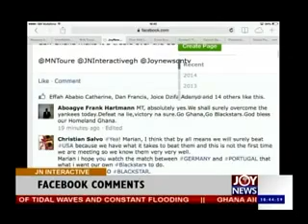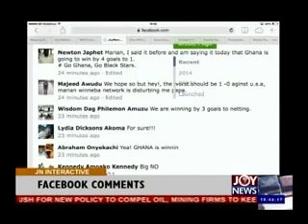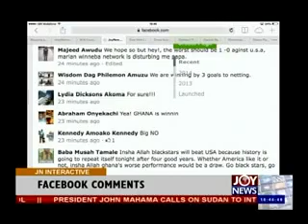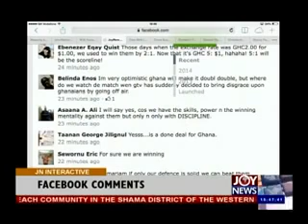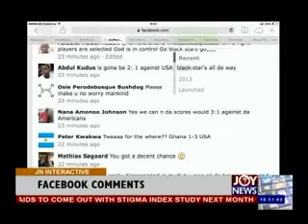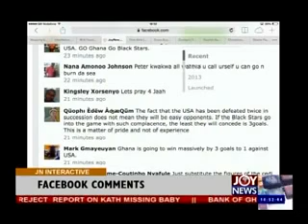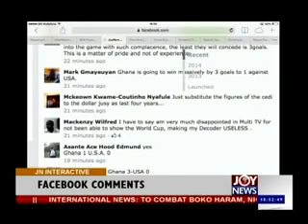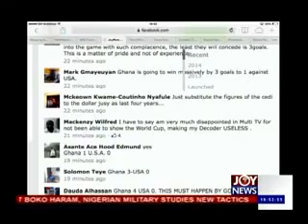Left Out of the Game - Today's Big Story on Joy News (16-6-14)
Over 200 supporters of the Ghana Black Stars are stranded at the Kotoka International Airport.